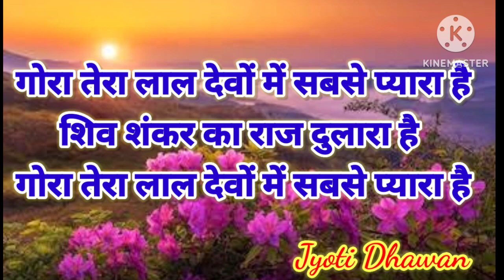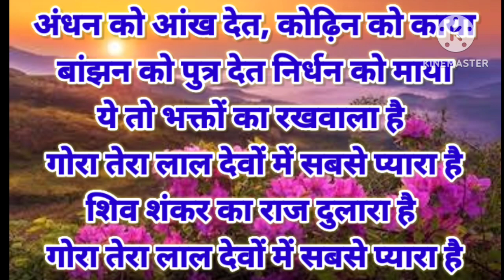गणेश चतुर्थी भजन | गोरा तेरा लाल देवों में सबसे प्यारा है | Ganeshjikebhajan|Ganesh Bhajan